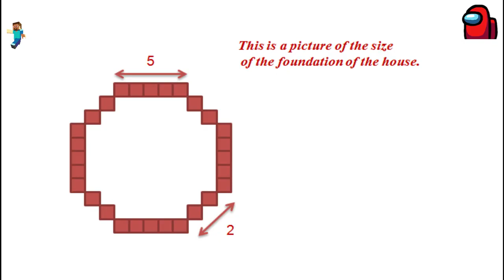MINECRAFT || Building a house super easy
- Hello everyone, I am a new builder, I am from bangladesh
 - Version 1.14.4
- shaderpacks: BSL_v7.1.04.1
- resourcepacks: 1.14.4.r2